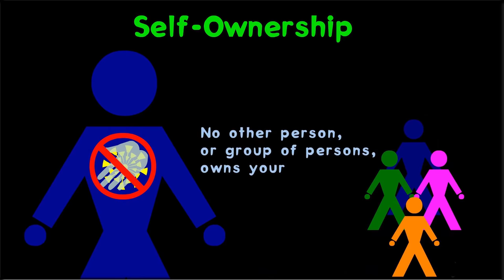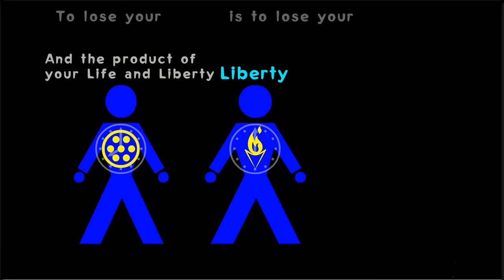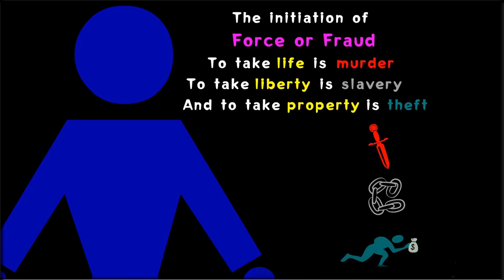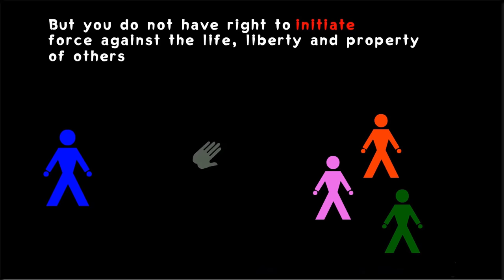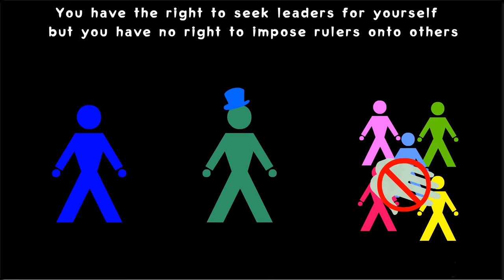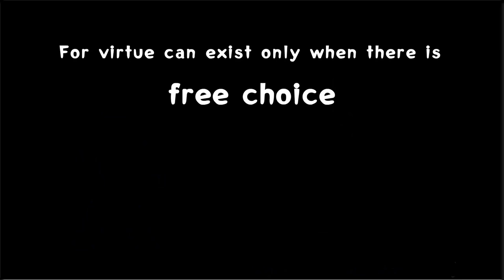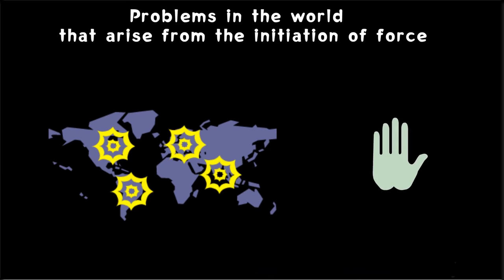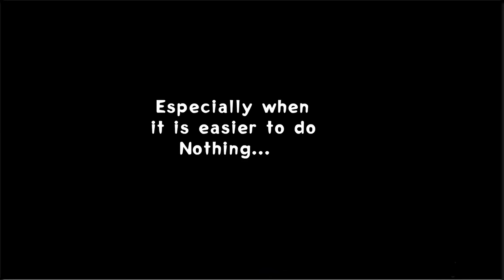The Philosophy of Liberty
The Philosophy of Liberty is a flash animation based of what is now the epilogue of Ken Schoolland's book, "The Adventures of Jonathan Gullible." The Philosophy of Liberty began in 1992 during when a Russian translation of the book was being published. The publisher Dmitry Costygin informed Ken that few people in Russia even knew what 'property' or 'taxes' were, and Ken responded by writing an introduction that described the philosophy of his book. It became so popular that it now appears as the epilogue in every language edition (50+ and counting), and it inspired Kerry Pearson (aka Lux Lucre) to create a flash animation.

By 2005, the animation had reached thousands online. With the advent of online video sharing sites, it seemed a video version would be an ideal way to reach people that might not otherwise find the flash version online.  In 2018 Larken Rose created the musical score found here.